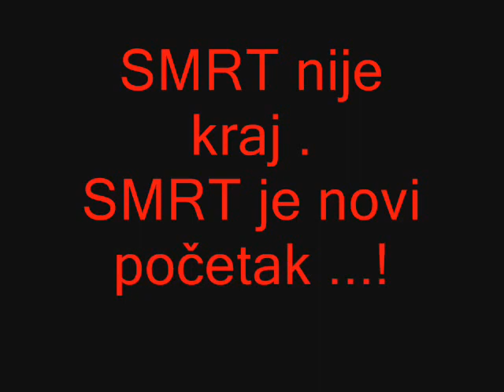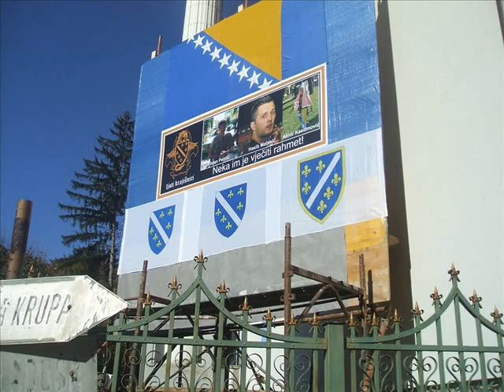R.I.P - Vildan Pehlić, Hasib Mahmić, Almir Kasumović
- Pogledajte veoma dirljiv video koji je montirao Bećir Tabaković, posvećen poginulim navijačima. Neka suze krenu, ne suzdržavajte se...